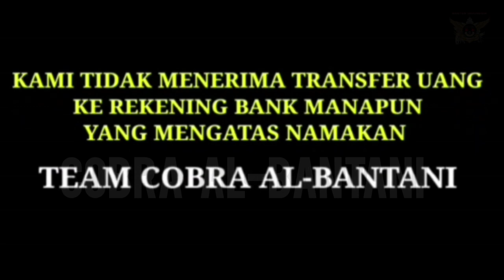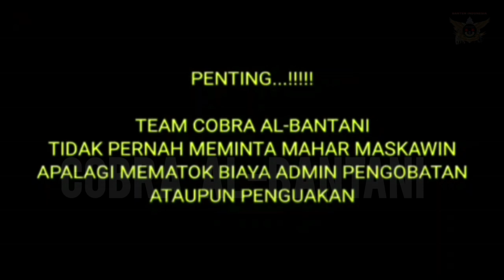🔴 SAHABAT SUBSCRIBERS TIRTAYASA SERANG BANTEN || SERING GAGAL NIKAH SAMPE NGEJANTRENG